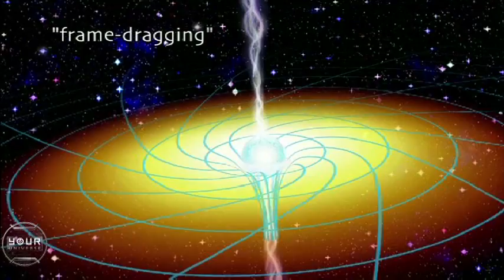Black Holes: Gravity Wells Left By Dying Super Massive Stars | Video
When the most gigantic stars reach the end of their lives, they collapse into something dense enough to warp space and time: a black hole. With a gravitational pull strong enough to capture even light itself, black holes are challenging to find.